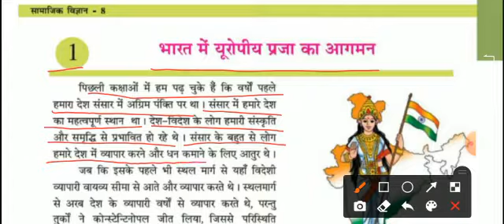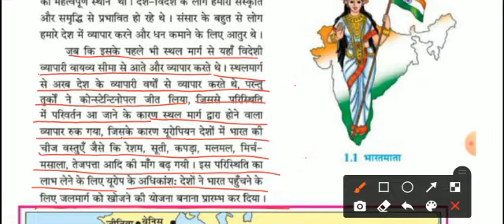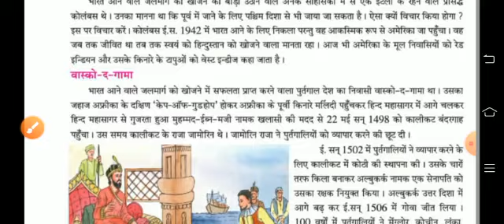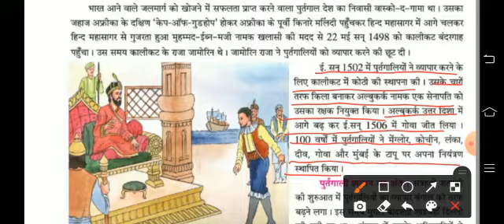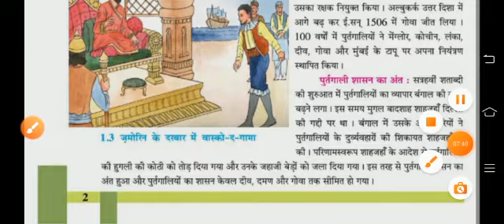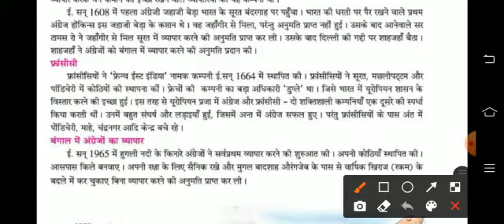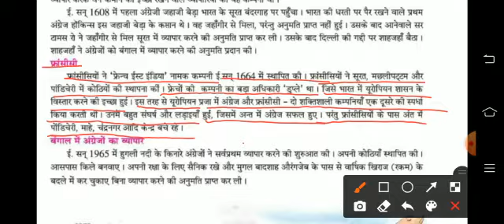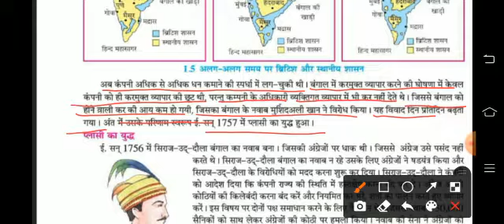hm std 8 sub s s lesson 1 video 1